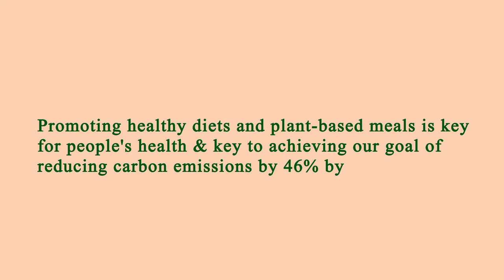Nearest Restaurant to Me Los Angeles 90037 CA, Los Angeles County, California, United States